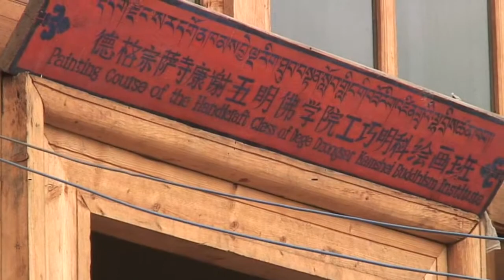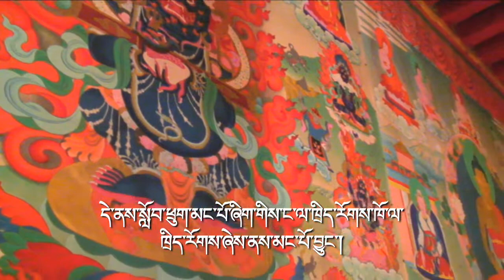Dzongsar Tangkha School (Participatory Video - Tibetan)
This is a short participatory video about the Dzongsar Tangkha School created by a team of individuals from Dzongsar's Yothok Yonden Gonpo Medical Association.  It was edited by project facilitator Tsering Perlo.

BACKGROUND

Dzongsar is located in the upper reaches of the Yangtze and Yellow Rivers, in Kham, eastern Tibet. The area is about 5000 square kilometers and ranges from 11,500  23,500 feet in altitude.  The Dzongsar Valley is home to about 12,000 Tibetans, whose livelihood mainly depends on herding and the annual harvest.

The valley is also home to the Yothok Yonden Gonpo Medical Association. Under the direction of Loure Phuntszok, the association has branched out to establish occupational training in a wide range of arts and craftsmanship, including: drawing, Thangkha painting, mural painting, decorative house painting, carpentry, woodcarving, gold and silver processing, blacksmithing, bronze statue casting, clay sculpture work, earthenware pottery making, tailoring, spinning, and weaving.

PARTICIPANTS

Participant Filmmakers
Doga
Chimé Dorjé
Trinley Dorjé
Tra Chimé Dorjé
Trabu Chimé Dorjé
Trabu Tashi Lhamo

Additional Interviews
Sönam Topgyel
Chönyi Dorjé

Facilitators
Tsering Perlo
Nelson Walker
Rikpé Dorjé
Philip Maysles

Editor
Tsering Perlo

Additional Camera
Nelson Walker

Editing Assistance
Lynn True
Nelson Walker